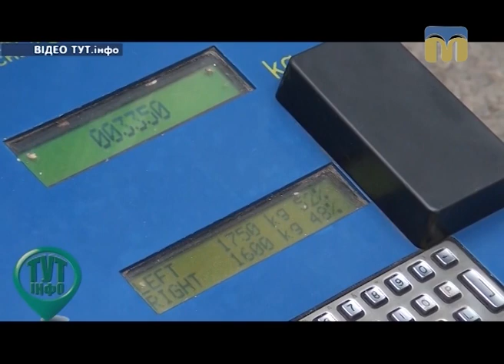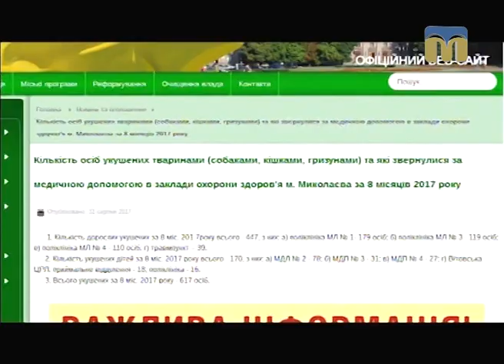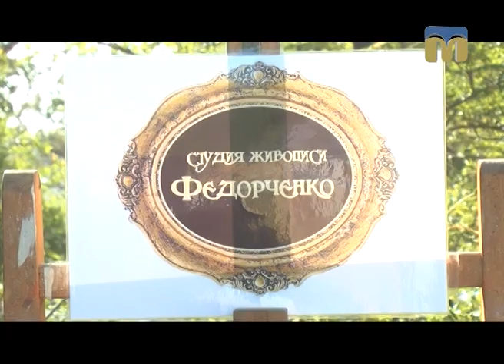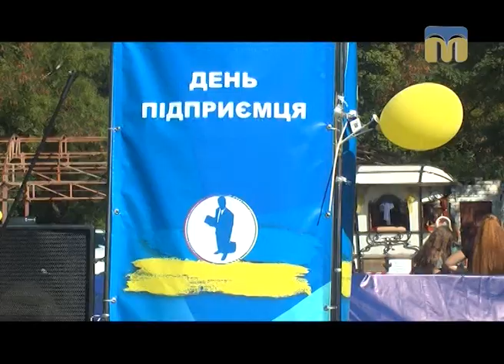Телевізійні новини Миколаївщини – 02.09.2017